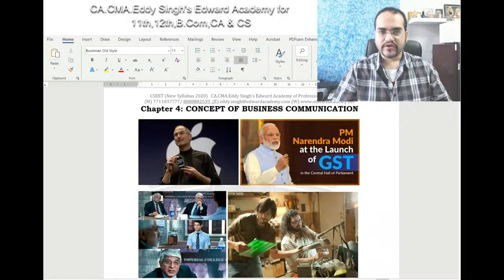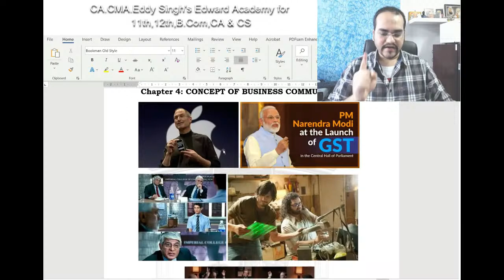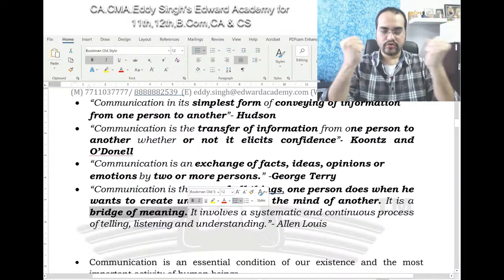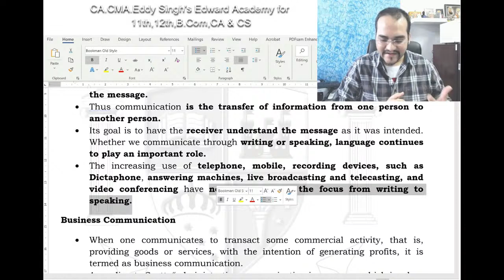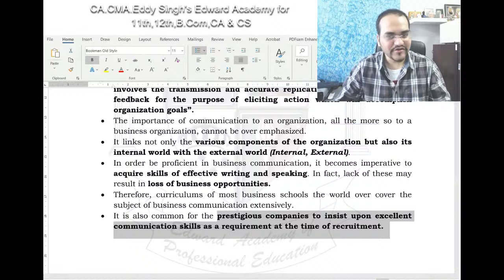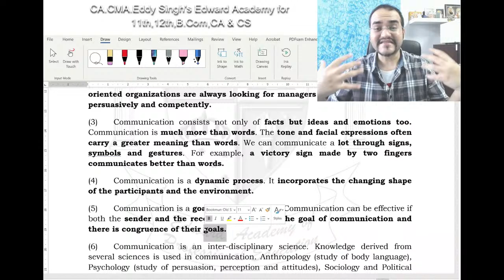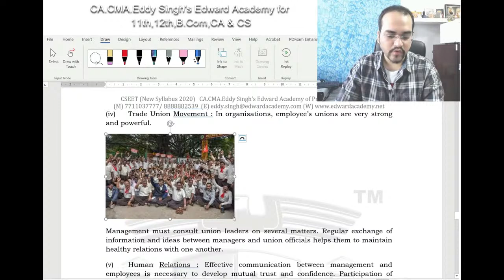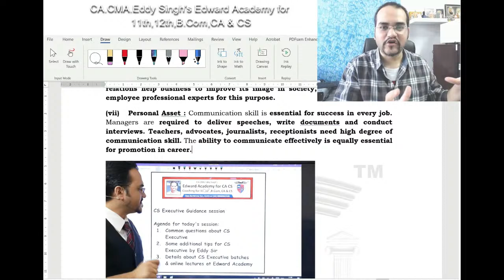CSEET Business Communication Session 1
CSEET Business Communication